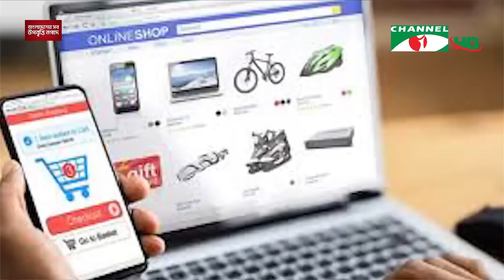চ্যানেল আই সকাল ৯ টার সংবাদ || Channel i News | 25 july,2024